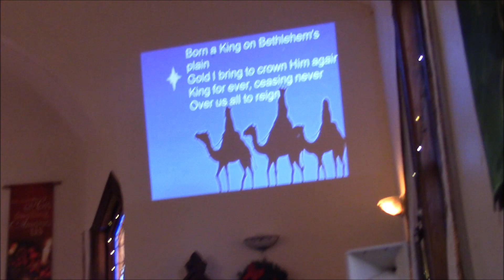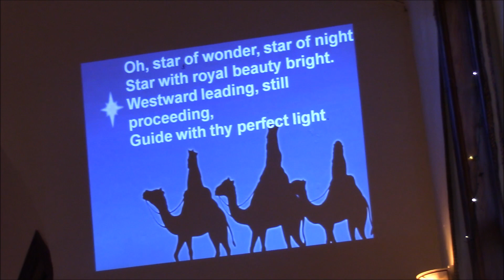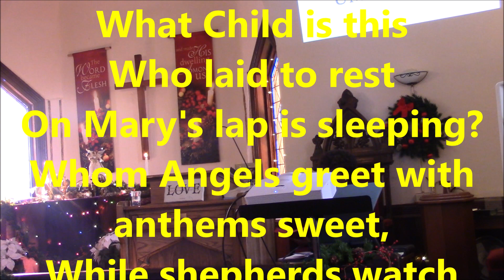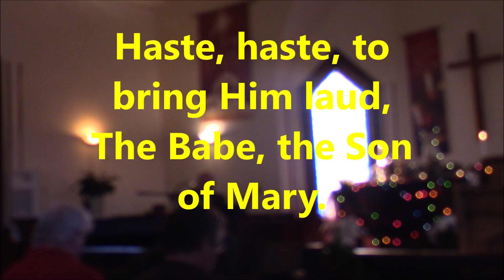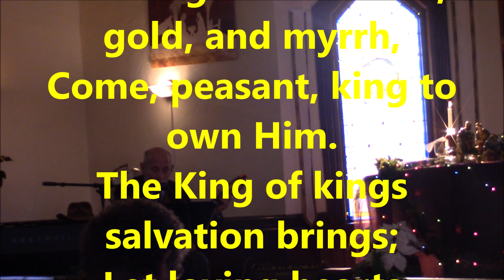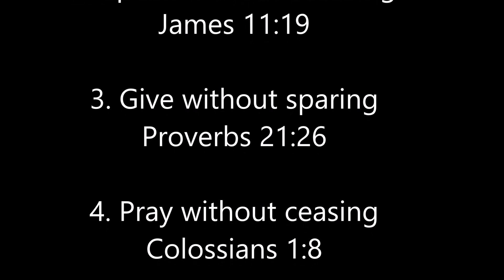MCUMC Part 2 Songs 10 ways to Love Jan 5 2020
Middletown Community United Methodist Church